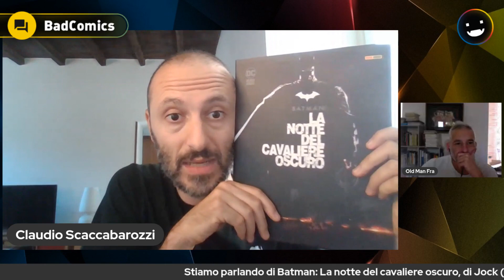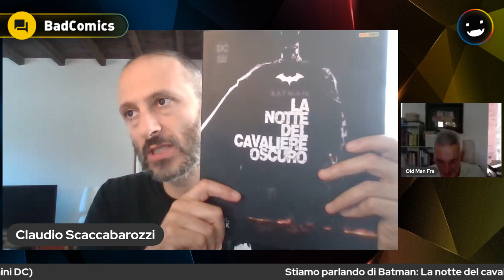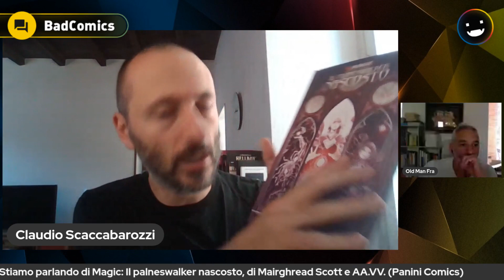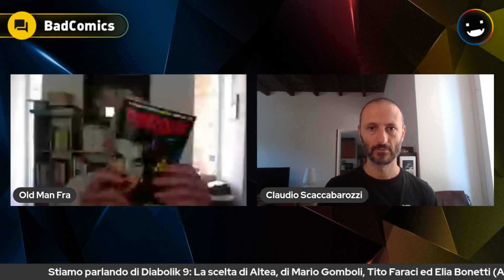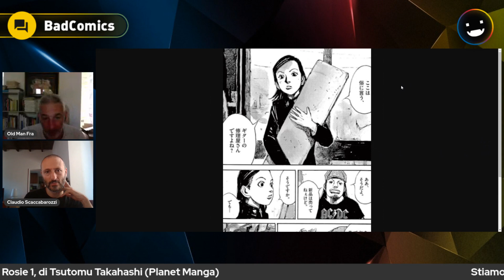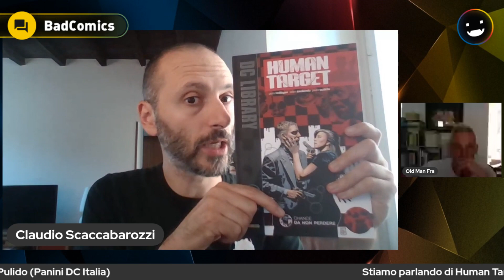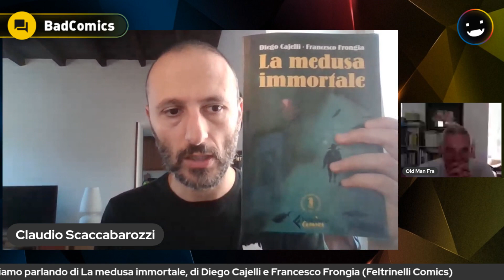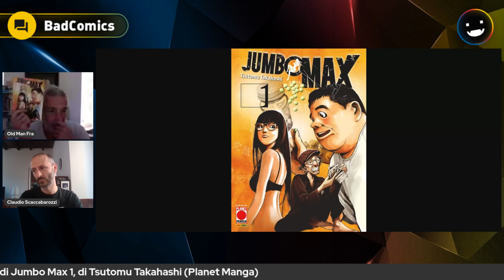BadComics: Batman, Evangelion, Magic, Diabolik, Guitar Shop Rosie, Human Target...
Nella puntata del 29 settembre di BadComics Claudio Scaccabarozzi e Francesco Borgoglio ci parlano di Batman, Evangelion, Magic, Diabolik, Guitar Shop Rosie, Human Target, PK, La medusa immortale, Jumbo Max -- Watch live